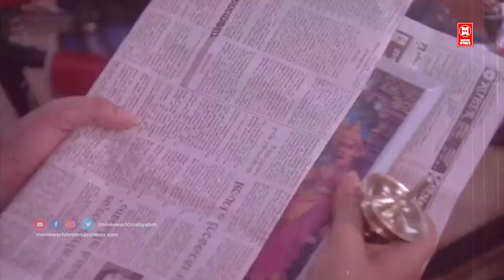സ്വന്തം കാര്യം സിന്ദാബാദ് എന്നഒറ്റ വിചാരമല്ലേ നിങ്ങൾക്കൊക്കെയുള്ളൂ Mamukkoya Mass Dialogue | Narayam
Follow Our Whatsapp Channel സ്വന്തം കാര്യം സിന്ദാബാദ് എന്നഒറ്റ വിചാരമല്ലേ നിങ്ങൾക്കൊക്കെയുള്ളൂ Mamukkoya Mass Dialogue | Narayam

|| ANTI-PIRACY WARNING ||

*COPYRIGHT PROTECTED*